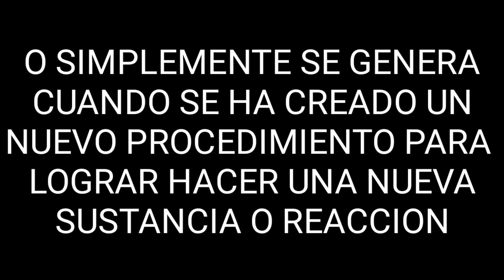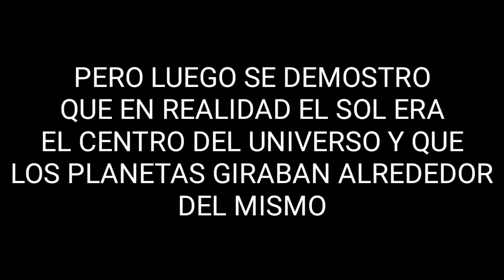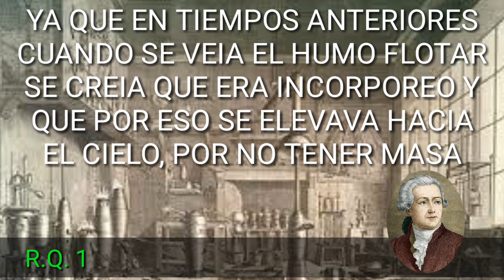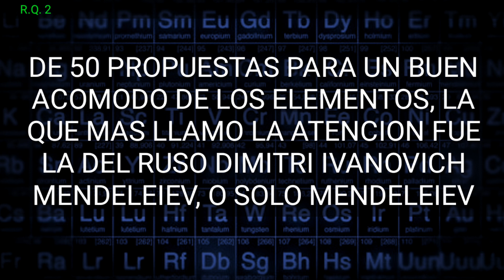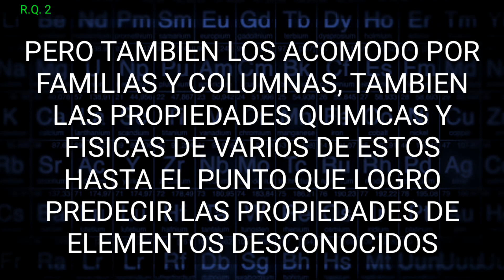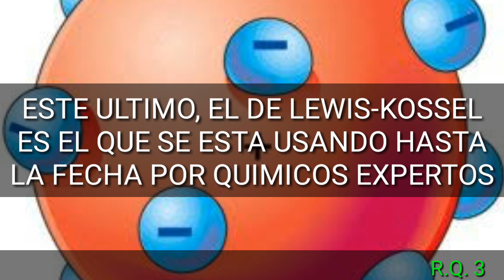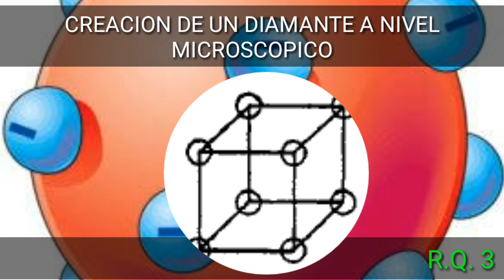Las Revoluciones de la química - The chemistry revolutions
Este era un video para mi escuela xdd - this was a video for my school lmao